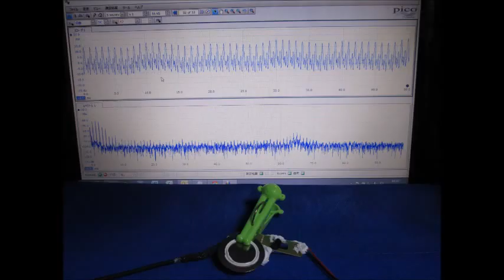スライドショー・超音波テスター Slideshow・Ultrasonic tester